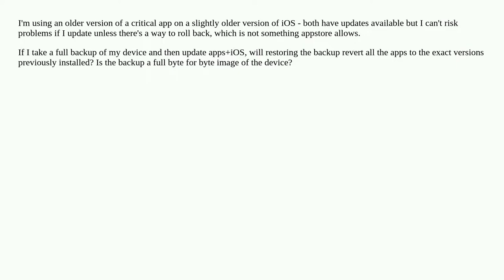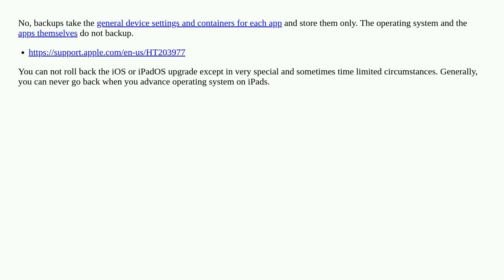Does an iPad backup restore the device exactly as it was?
A special thanks goes out to the community